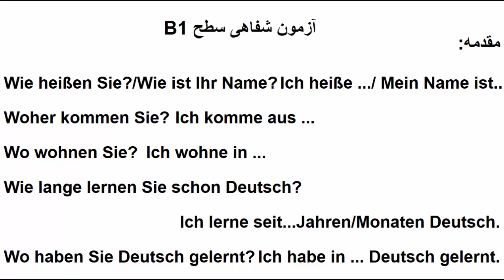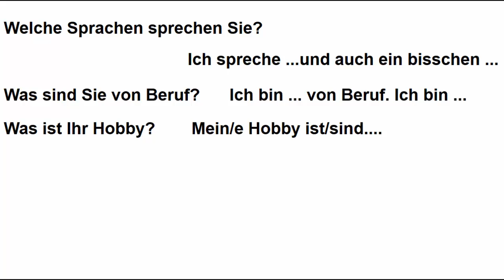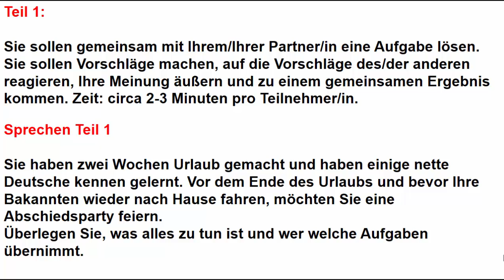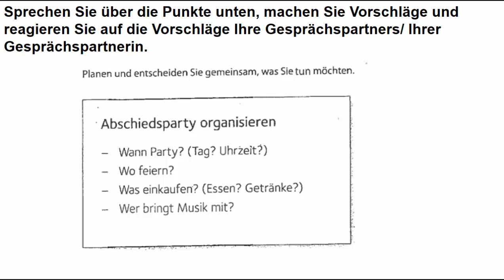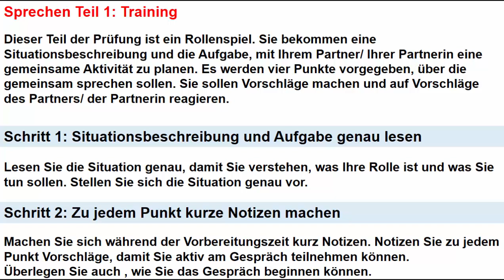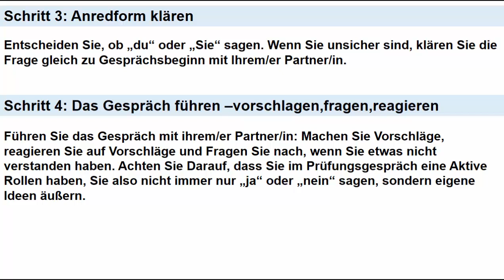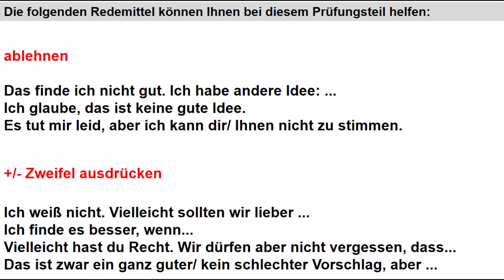نمونه آزمون شفاهی Goethe و ÖSD سطحB1 بخش اول|Goethe und ÖSD B1 Teil 1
توضیح کامل در مورد امتحان گفتاری B1 بخش اول
در این ویدیو شما میاموزید که چگونه امتحان گوته را با بهترین نمره پشت سر بگذارنید. تمامی نکات مهم آن توضیح داده شده است همرای مثال و...
آزمون شفایی گوته b1 قسمت اول امتحان شفاهی b1 آلمانی صفر تا صد آلمانی با فرهاد آلمانی به فارسی